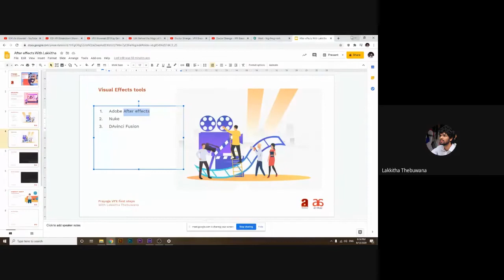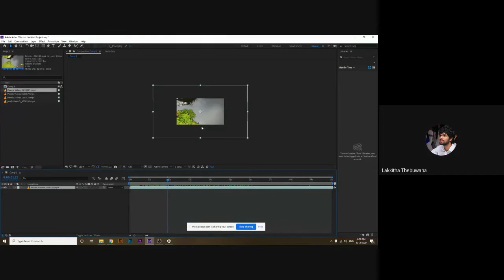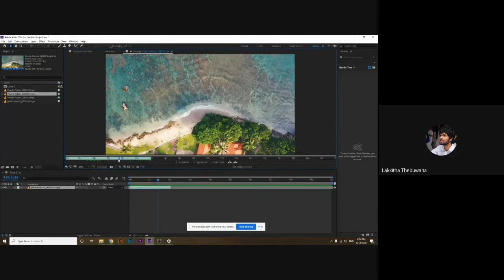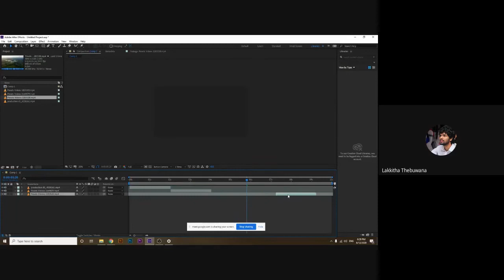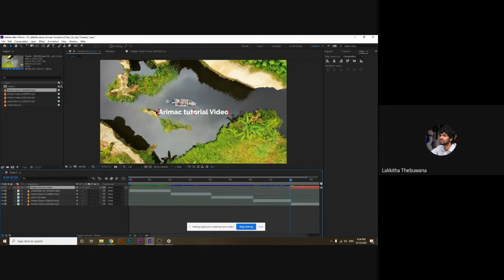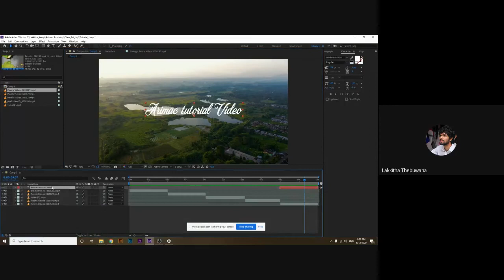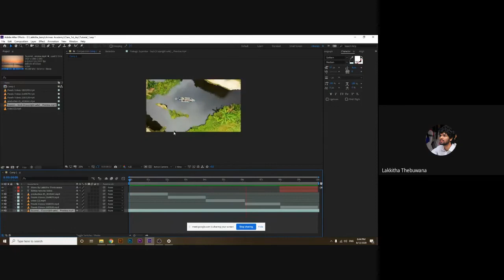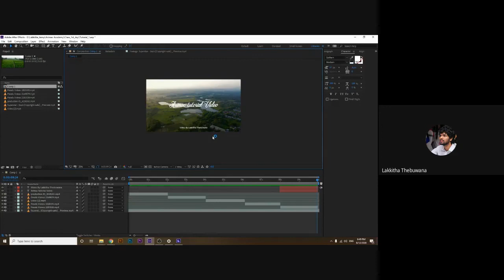Adobe After Effects Basics - week 01 | Arimac Academy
This the 1st episode of “Adobe After Effects Basics” conducted through Arimac Academy. For more information and updates please join our Facebook group today.
Resource Person : Lakkitha Thebuwana
Arimac Academy විසින් මෙහෙයවන “Adobe After Effects Basics” පාඨමාලාවේ 1වන කොටස. වැඩි විස්තර සහ නවතම updates දැනගන්න අපගේ Facebook Group එකට සම්බන්ධ වන්න!
සම්පත් දායක : ලක්කිත තෙබුවන